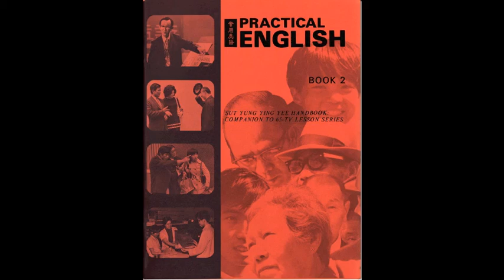Practical English Lesson 32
"實用英語" 集中在教華裔移民日常實用的單詞和短語。以你的步驟學習！每節課大概30分鐘長，包括粵/英語錄音。要下載同伴的練習本, 請點擊

1972年，華人權益促進會(CAA)創作了獲獎的"實用英語"節目。這些英語練習課現在上載網上免費提供給公眾使用。我們是個非謀利組織, 致力於幫助低收入和英語有限的移民。查詢更多有關我們的資料, 請瀏覽我們的網頁

"Practical English" teaches Chinese immigrants useful, everyday words and phrases. Learn at your own pace! Each lesson is ~30 minutes long and includes an audio track in Cantonese and English.

CAA created the award-winning "Practical English" series back in 1972. Now, it is available to the public for free online. We are a nonprofit dedicated to helping low-income and limited-English immigrants live better lives.